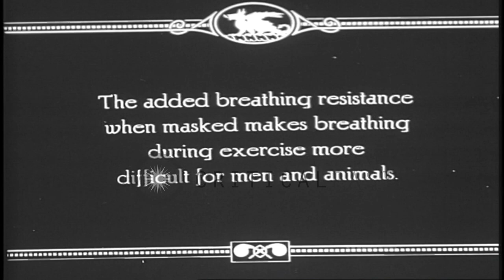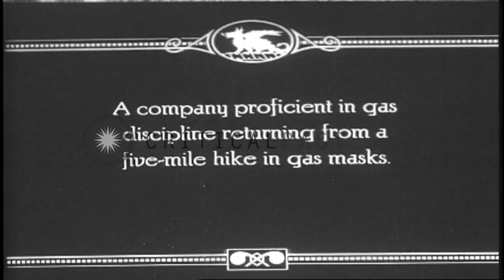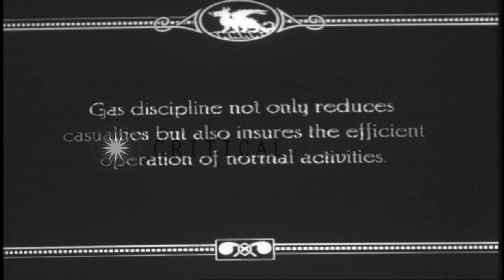US Chemical Warfare Service trains troops to become accustomed to wearing gas mas...HD Stock Footage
US Chemical Warfare Service trains troops to become accustomed to wearing gas masks during regular duties in World War I.

US Chemical Warfare Service. US soldier is wearied after exercise wearing gas mask . He is tired and sits besides tree after 15 minutes of exercise. He takes off his gas mask and lights a cigarette. In contrast, a company of soldiers returning from a five mile hike in gas masks show no undue weariness.They remove their helmets and masks and appear fine. A platoon commander inspects his troops wearing gas maskes, prior to entering a gas chamber for training. Location: United States. Date:  1917.

57,000+ broadcast-quality historic clips for immediate download.